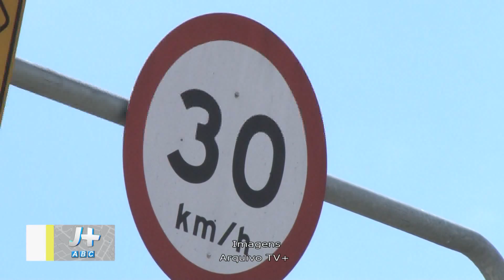Matéria monitoramento furtos SCS